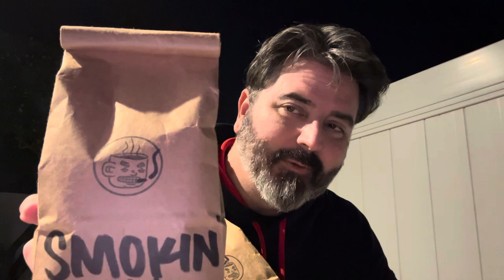Tastin’ Like A Boss: Mean Cup (mean cup) Mississippi Queen. Coffee 3-Way Review.